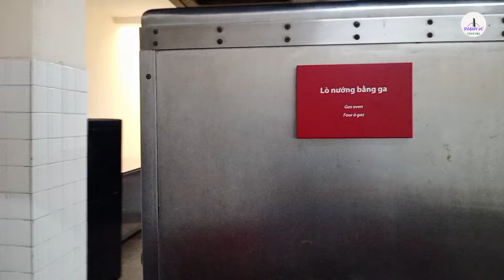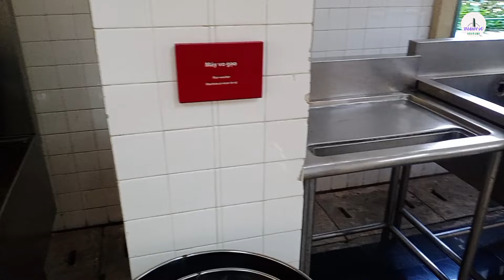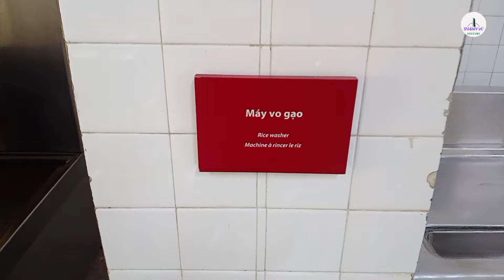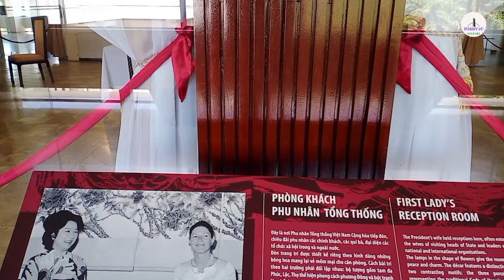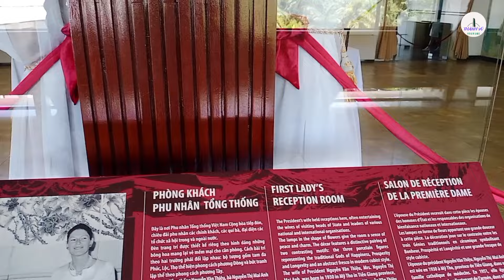DINH ĐỘC LẬP NHỮNG ĐIỀU ÍT NGƯỜI BIẾT (P3)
- Cảm ơn các bạn đã ủng hộ và theo dõi kênh.
Thành Vũ Youtube Rất TRÂN TRỌNG SỰ ĐỒNG HÀNH CỦA BẠN .
Hotline, Zalo, Viber: 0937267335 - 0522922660

DINH ĐỘC LẬP NHỮNG ĐIỀU ÍT NGƯỜI BIẾT

#30/4
daile30/4